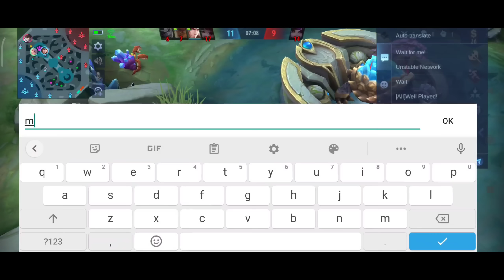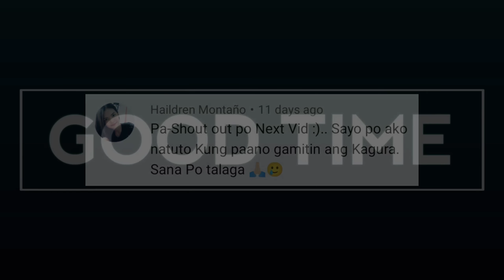Deleting Enemies Under 1s With This Build | KAGURA GAMEPLAY 2022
BG Musics:
NEFFEX - Damn Gurl